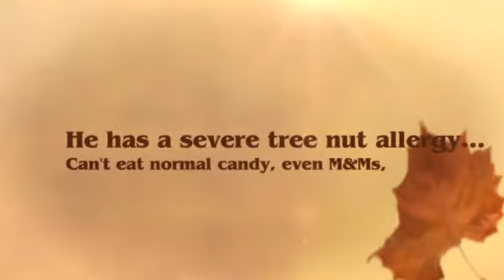Cole's Peanut Pirates invite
Info for the Food Allergy Walk in Phoenix, AZ at Papago Park November 9, see our web page to volunteer or donate